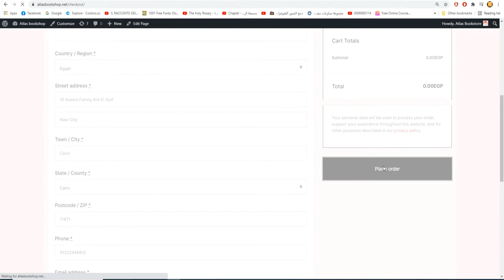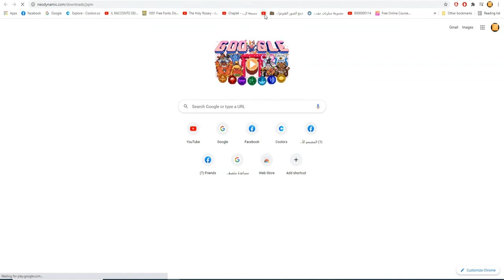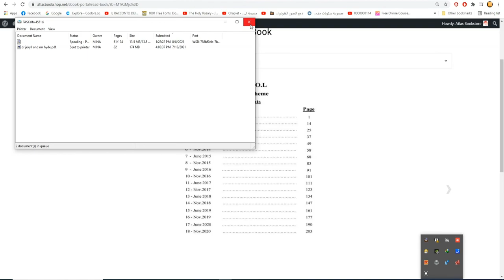Intro Web Site Atlas